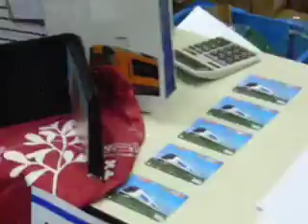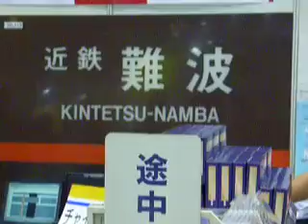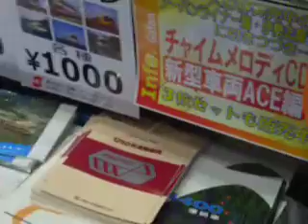第10回国際鉄道模型コンベンション（JAM）新製品発表会 近鉄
第10回国際鉄道模型コンベンション（JAM）新製品発表会 近鉄リテールサービス
撮影：JAM STAFF 2009/8/21